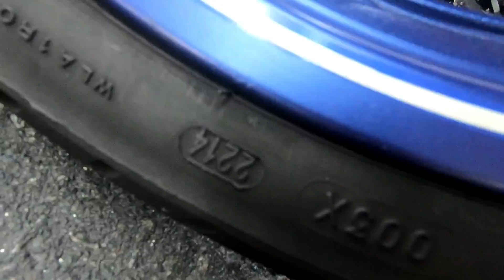TUKAR TAYAR 125ZR SAYA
Nak buat sticker nombor plate macam Y15ZR saya ni. Potong cun2 ikut kepala.. boleh cari.

COD AREA AMPANG/GOMBAK/TOWN KL